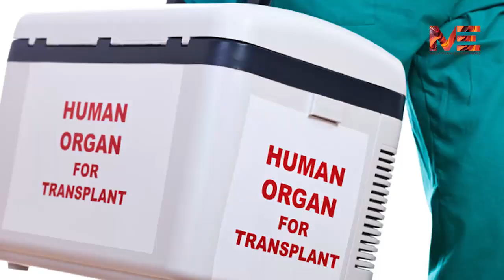സംസ്ഥാനത്ത് അവയവ മാറ്റ ശസ്ത്രക്രിയ നിലച്ചിട്ട് 10 മാസം; ഗുരുതര അനാസ്ഥ